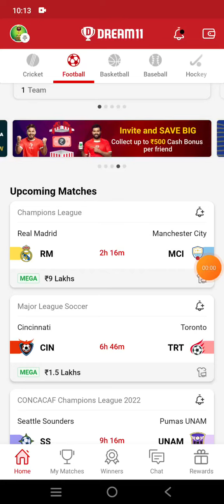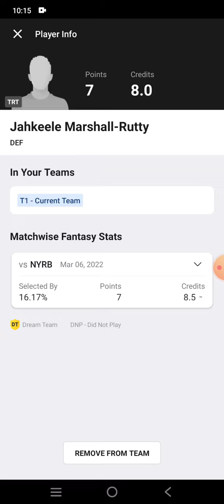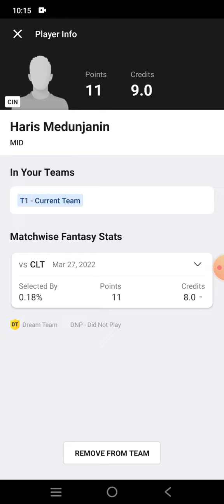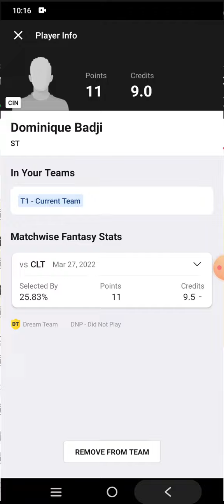CIN vs TRT Football Team Prediction Dream11 win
cin vs trt
cin vs trt Dream11
cin vs trt Dream11 prediction
cin vs trt prediction

own risk"

1. This analysis  is based on my

2.Dream11 takes great care to comply with all central and state legislation in India to ensure that  users are fully protected. Every contest on  platform is carefully designed to comply with applicable statutes and regulations in India.

Thanks